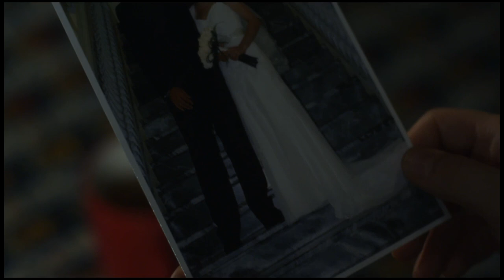The Caller - Clip #1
From British director Matthew Parkhill comes this disturbing tale starring Twilight's illuminating Rachelle Lefevre and True Blood's Stephen Moyer.  Lefevre is divorcee Mary Kee who is being harassed by both her ex-husband Steven (Ed Quinn - True Blood), and a mysterious female caller with the alarming claim that she is ringing from Mary's own past. This atmospheric, eerie chiller will leave audiences jumping each time their phone rings - when it arrives on Blu-ray & DVD in time for Halloween 2011 in the UK.

Universal Pictures (UK) is a division of Universal Pictures International Entertainment, which is part of NBCUniversal - one of the world's leading media and entertainment companies in the development, production, and marketing of entertainment, news, and information to a global audience. Formed in May 2004 through the combining of NBC and Vivendi Universal Entertainment, NBCUniversal owns and operates a valuable portfolio of news and entertainment networks, a premier motion picture company, significant television production operations, a leading television stations group, and world-renowned theme parks.